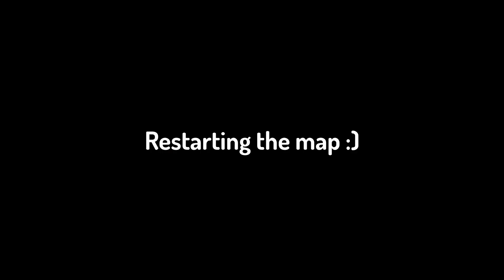【Phasmophobia】Welcome To McDonald's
Welcome to McDonald's ~

Friends in the video / color text:
Mike / Red
Kat / Purple
Minwook / Blue